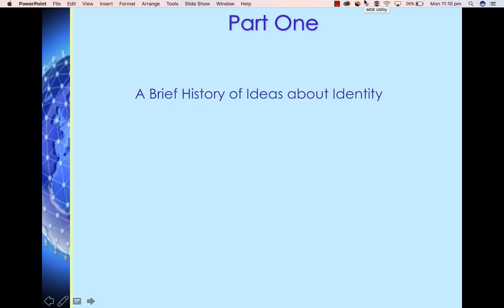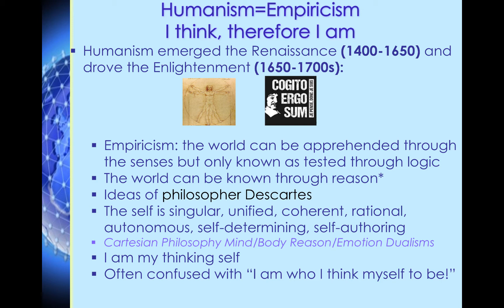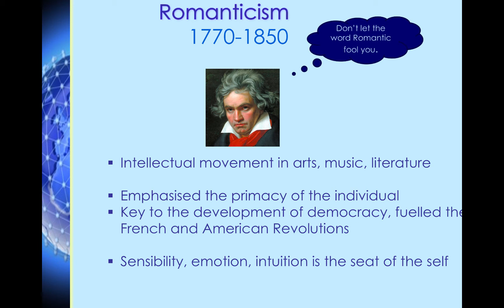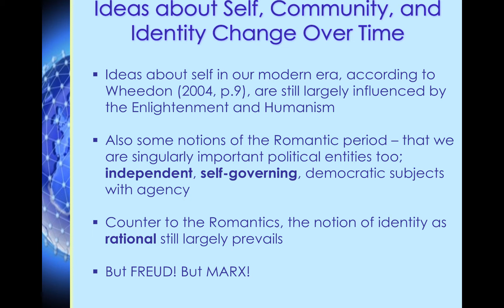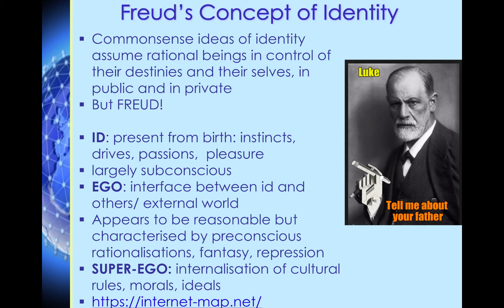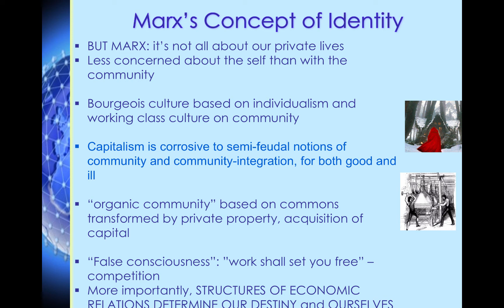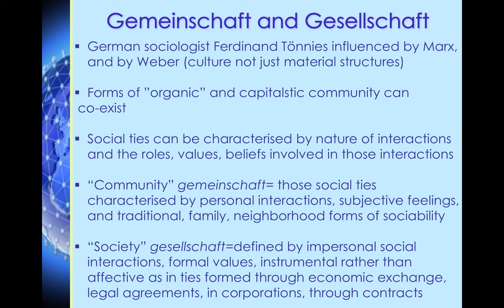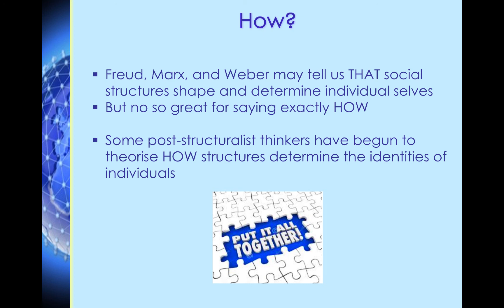BA1002 Self and Community Identity Lecture Part One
Table of Contents:

00:00 - Part One
00:04 - Humanism=Empiricism: I think, therefore I am
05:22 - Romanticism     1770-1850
06:57 - Ideas about Self, Community, and Identity Change Over Time
08:38 - Freud’s Concept of Identity
12:09 - Marx’s Concept of Identity
16:27 - Gemeinschaft and Gesellschaft
18:47 - Freud + Marx + Weber  =
22:11 - WE ARE NOT IN CONTROL OF OURSELVES
23:05 - How?